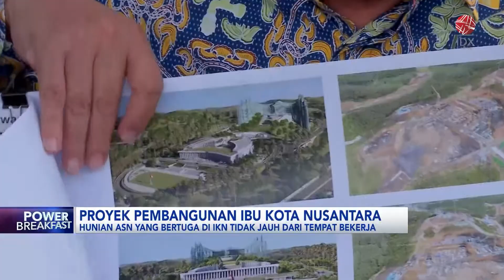Intip! Kelanjutan Proyek Pembangunan IKN Nusantara | IDX CHANNEL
Badan perencanaan pembangunan nasional memastikan pembangunan fisik ibukota Nusantara telah mencapai 26%. Terkait pembangunan hunian ASN dan juga TNI Polri Bappenas memastikan semua berjalan sesuai rencana.